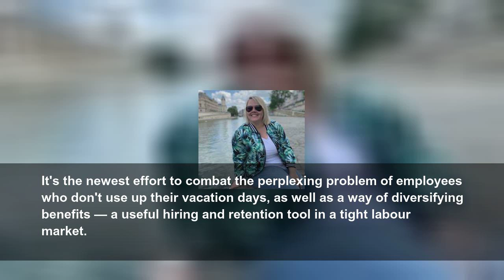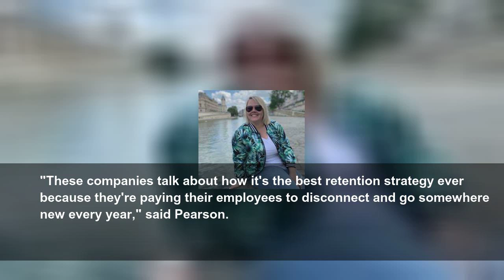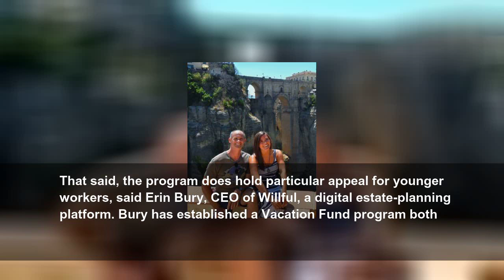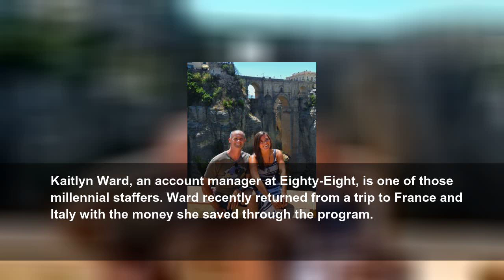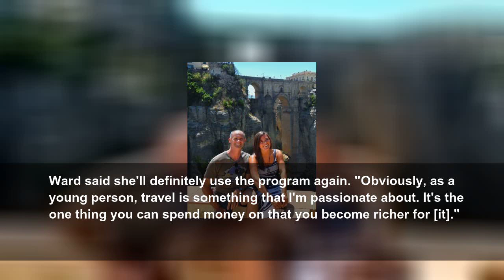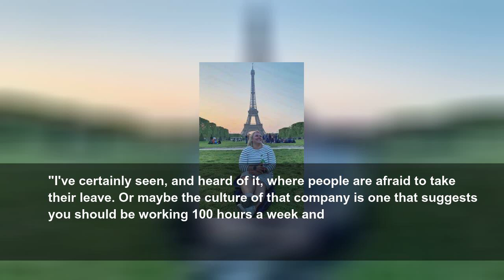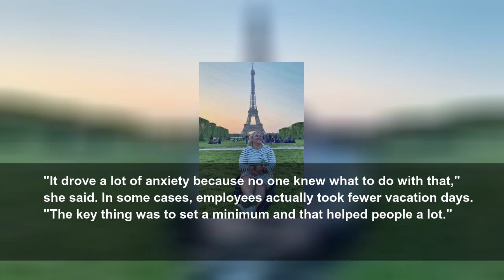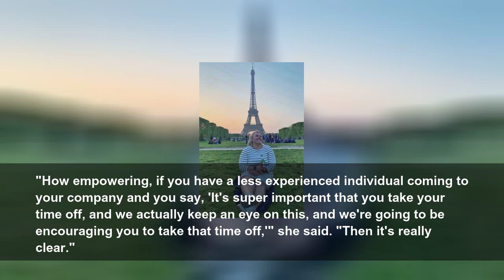Why companies are now helping staff pay for their vacations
Companies are signing up with new benefit platform Vacation Fund, where employee savings for holidays are matched — at varying levels — by employers. Its the latest strategy among several recent initiatives geared at making sure staff use their holiday time.
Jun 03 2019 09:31